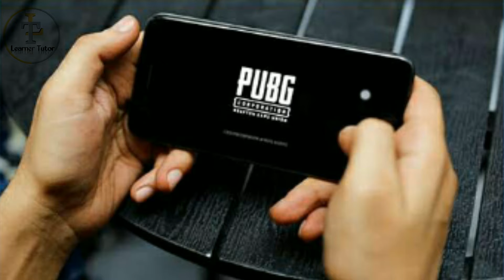PUBG Mobile India Launch Date Confirmed | All New Leaks And Information About PUBG Mobile India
Hello Friends

Is video me mai aaj bataunga ki agar Aap ek PUBG Lover hai to mai iss video me PUBG ke baare me aayi hui kuch news jaise uska Launch Date aur New Development Company ke baare me bataunga to agar aap ek real PUBG Lover ho to video ko Pura dekhna Kahi kuch miss na ho jaye .

NOTE :- ALL THE IMAGES/PICTURES ARE SHOWN IN THE VIDEO BELONGS TO THE RESPECTED OWNERS AND NOT ME.